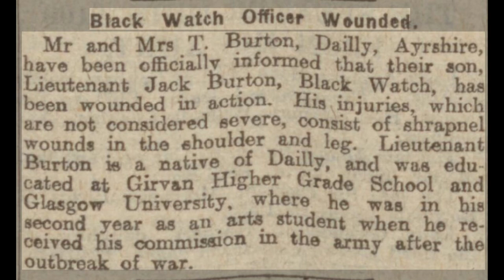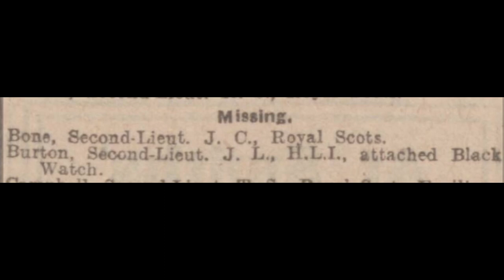First World War Stories: John Lees Burton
Another in our series of videos looking at individual stores from the First World War.

This video could not have been made without the assistance of the Girvan and District Great War Project - please visit their page on Facebook and give them your support